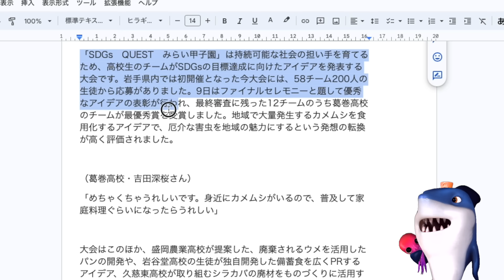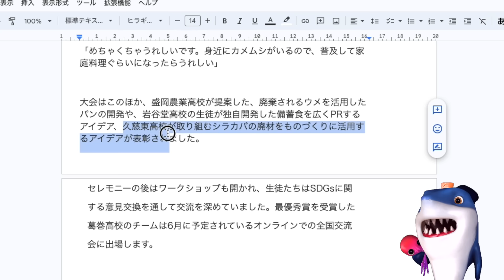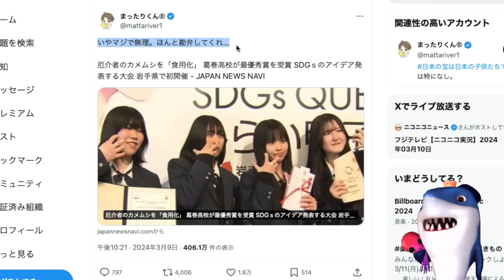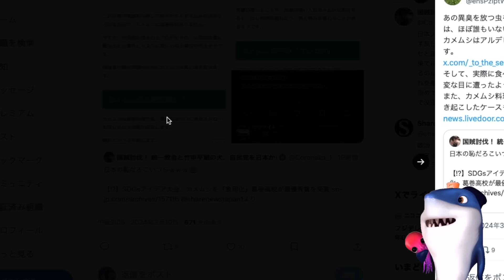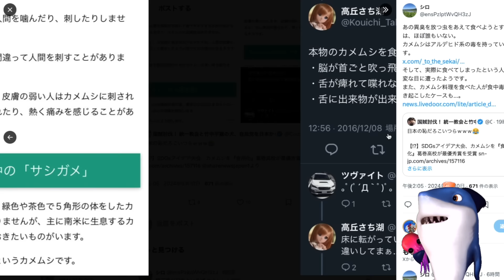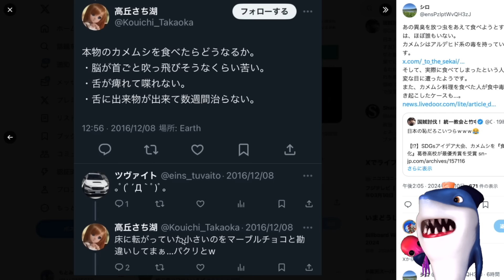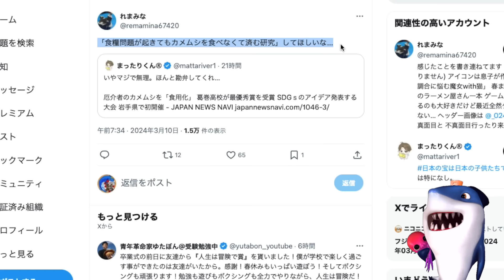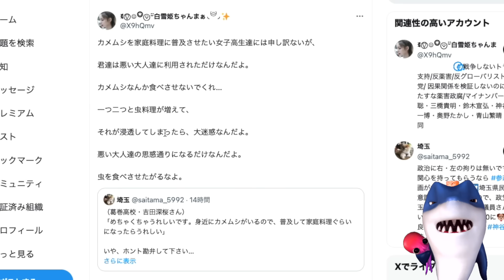【SDGs高校生アイデア大会】カメムシを食用にする案が最優秀賞にとるも学校の偏差値発覚し猛批判受けてしまう!!毒性など危険性もありなぜ受賞なのか話題に!!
もうやめてくれと批判殺到してしまう😭

参考リンク